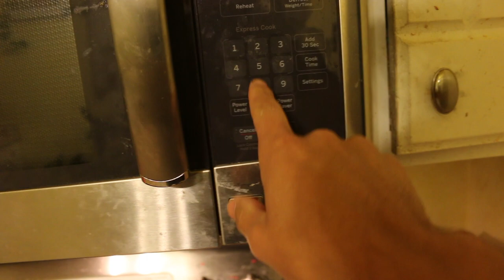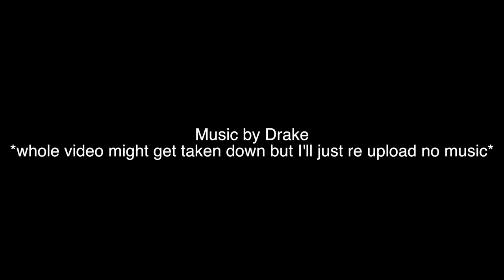Prism Palace Band Vlog #5 HE ALMOST KILLED DIEGO.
What happens when you gather around to watch a broncos game...